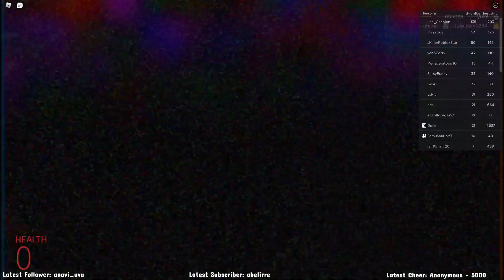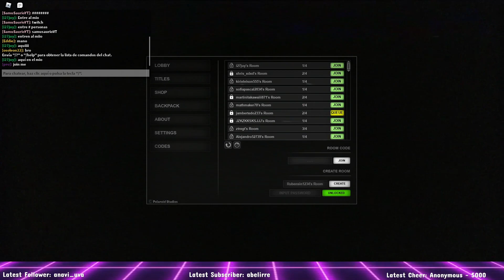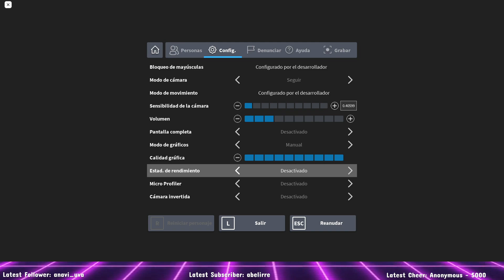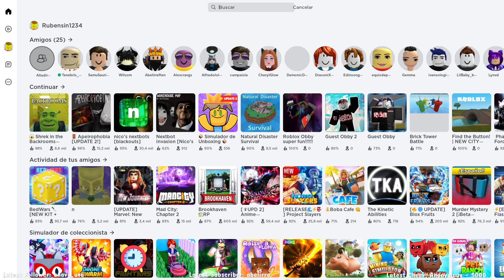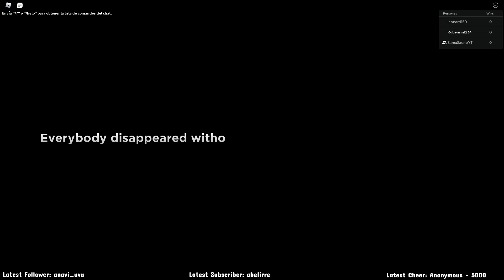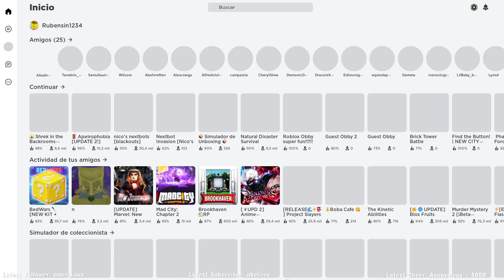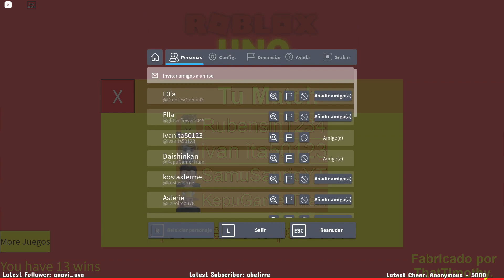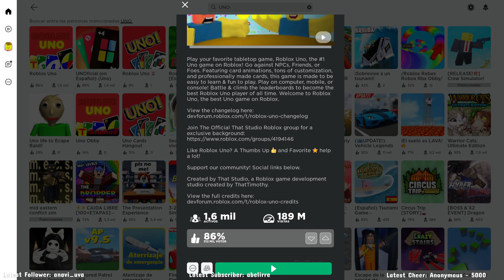Jugando cosas de terrol en el Roblox